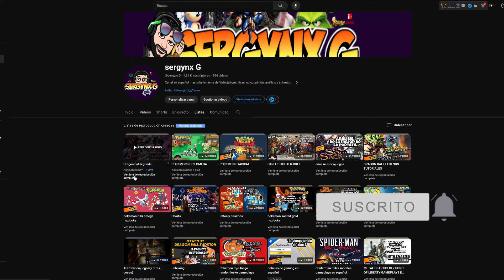DRAGON BALL LEGENDS SHOWCASE GOHAN SS2 ULTRA!!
bienvenidos a un nuevo video de dragon ball legends.

después de las summons más caras de la historia. TOCA EL SHOWCASE DE GOHAN SS2 ULTRA!

lo probamos en dos equipos distintos a ver que tal se desenvuelve y lógicamente, es el nuevo REY DEL PVP.

brutal.

dejo el link de twitch, discord y Twitter para que me hagáis llegar vuestras dudas y sugerencias.👇